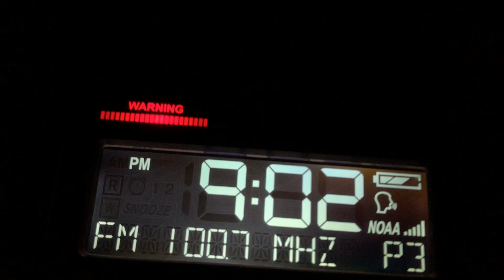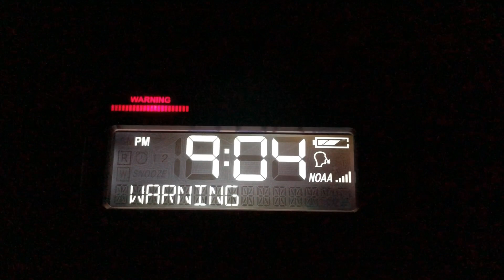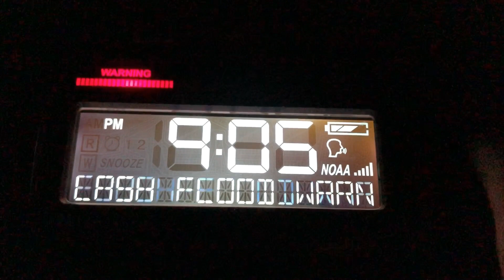2 Flash Flood Warnings on WNG706